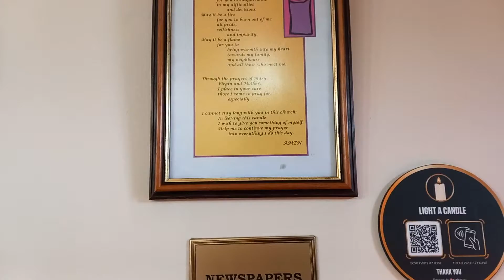Sacred Heart Church in Strabane in County Tyrone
Sacred Heart Church is a Roman Catholic Church located on the Derry Road in Strabane in County Tyrone. It was built in 1939. It is one of three churches in Leckpatrick Parish in the Diocese of Derry.